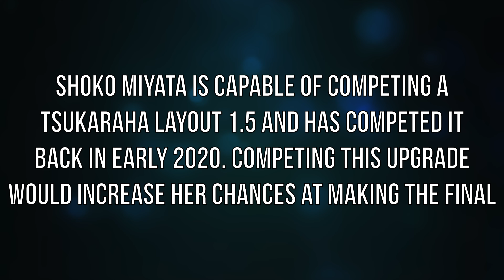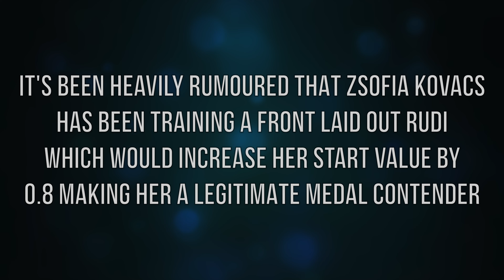TOP VT CONTENDERS for WORLDS 2022